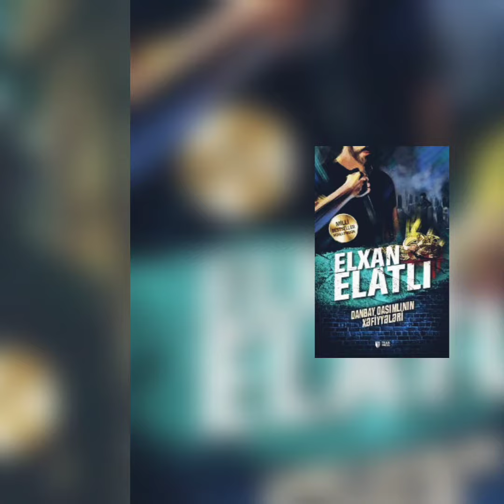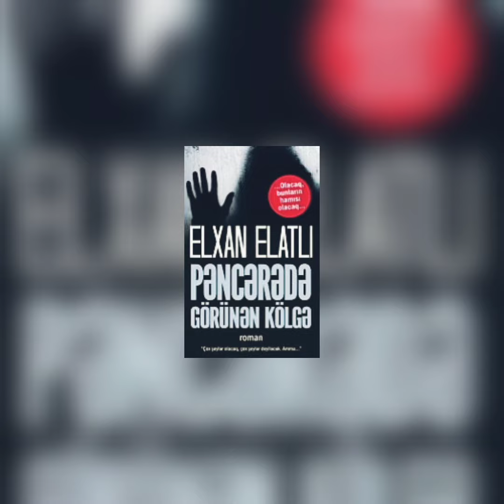📚 Xəzər MKS Metodika və Biblioqrafiya şöbəsi 📚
🌼Elxan Elatlı dünyası🌼